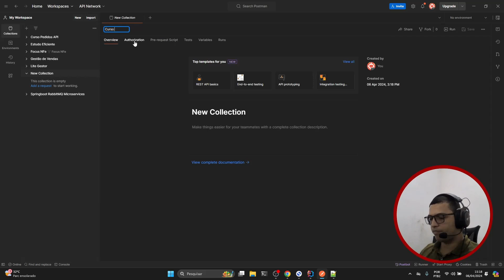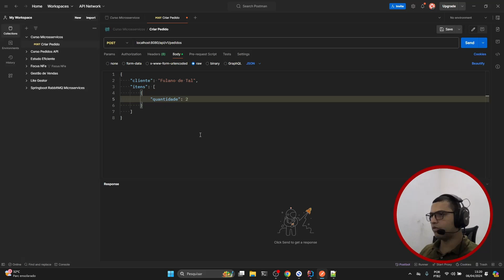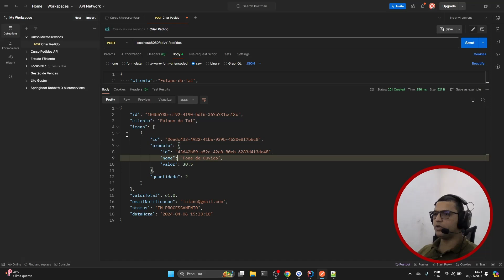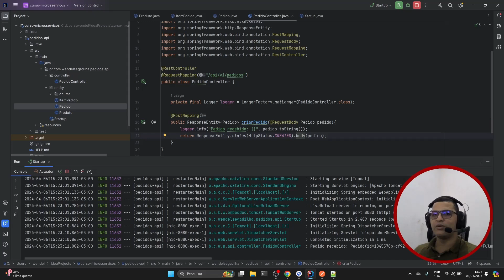Testando a requisicao de pedidos via Post Microsservicos Spring Boot 3 e RabbitMQ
✅ Aula: Testando a requisicao de pedidos via Post
✅ Módulo: Criando API de Pedido
✅ Curso: Microsservicos Spring Boot 3 e RabbitMQ